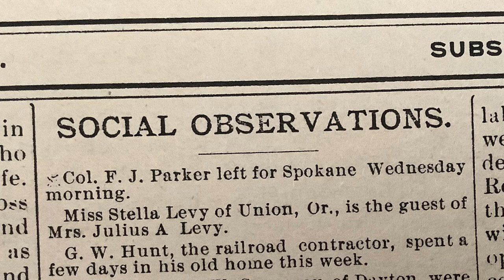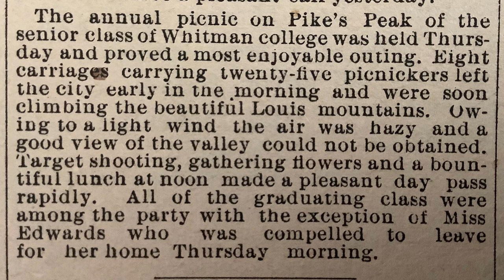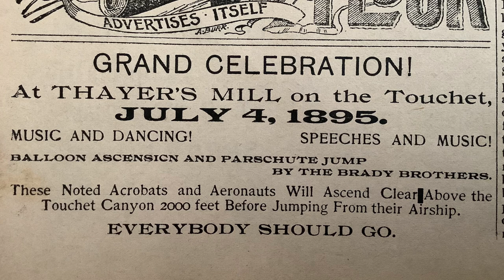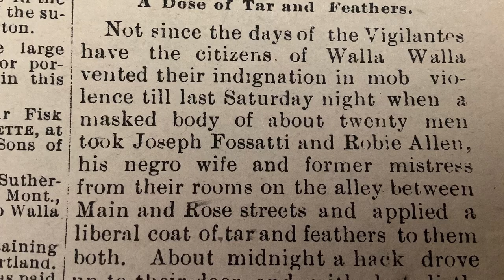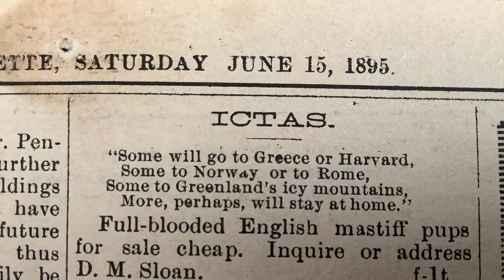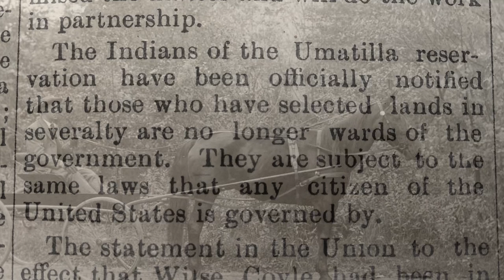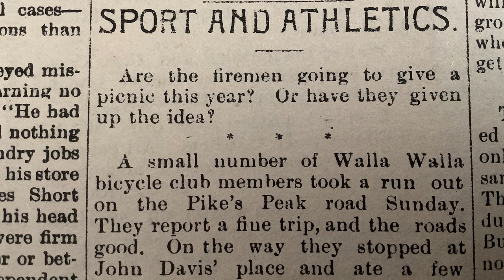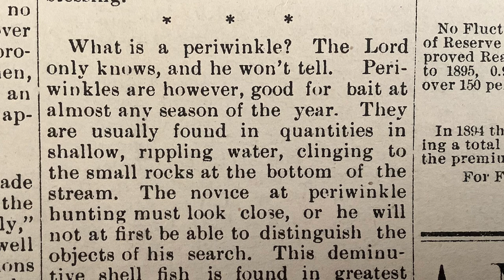Tar And Feathering Of Interracial Couple!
59th Issue. This Channel reads the actual newspapers from 1895. Vintage News!
An interracial couple  gets tarred and feathered by a cowardly group of masked vigilantes in the streets of Walla Walla!
A Whitman College picnic on Pike’s Peak.
Plans for the Fourth of July include aeronauts!
 Sports include clay pigeon target shooting, fishing, cock fighting and bicycle riding.